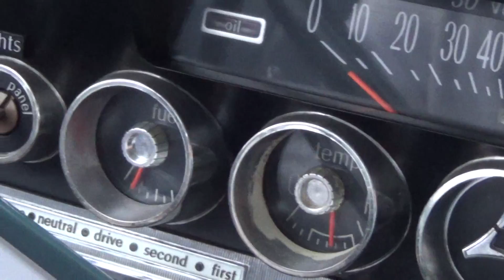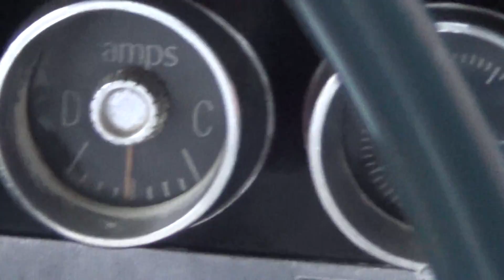1962 Dodge Dart 330 For Sale or Trade. motorland motorlandamerica.com